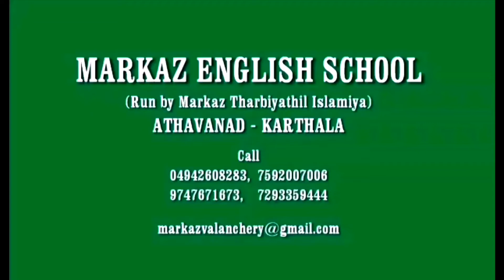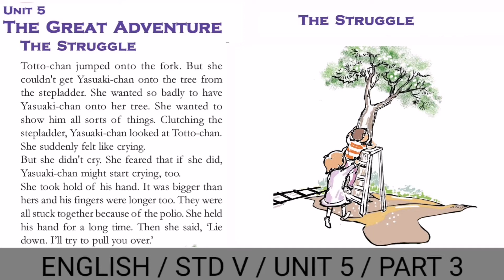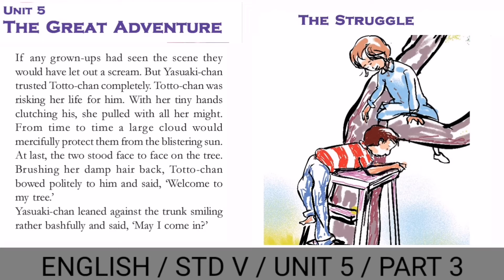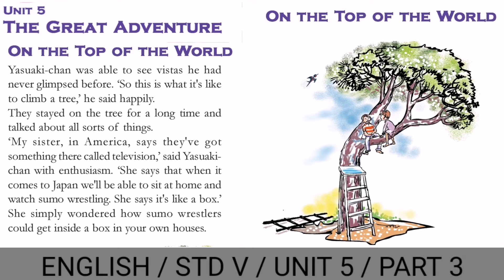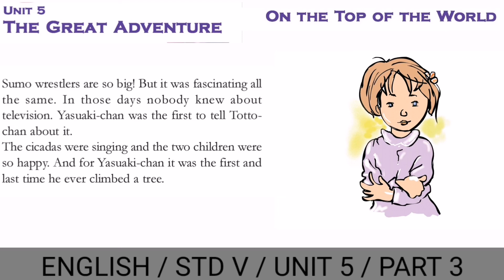5th/ English/ part 50/15/02/2021/markaz english school/eng medium